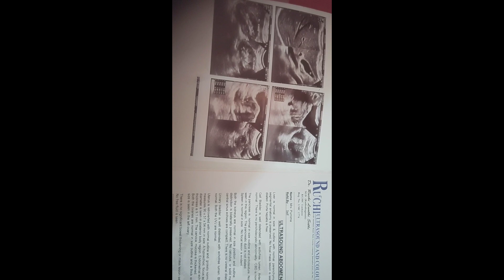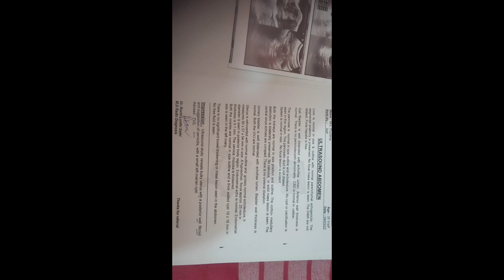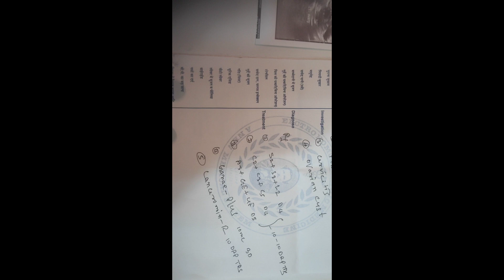Treatment of ( uterus )infection || by EH medicine|| by Dr P.S. Rawat